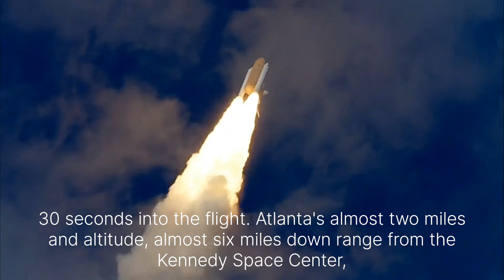Rocket launching video😱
Nasa updates✔️ This is the kinda amazing video for spacelovers🖤
We see rocket on the way in sky but today in this video we can see how rocket is launched?